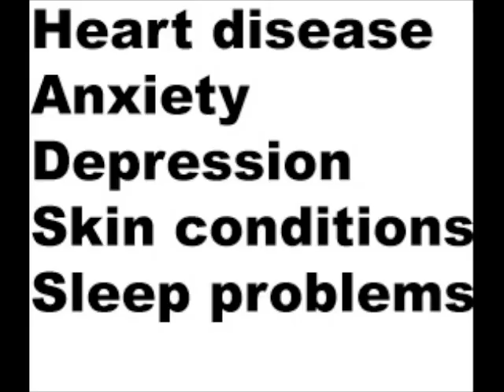breathe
helpbreathe offers breathing techniques delivered over the phone.